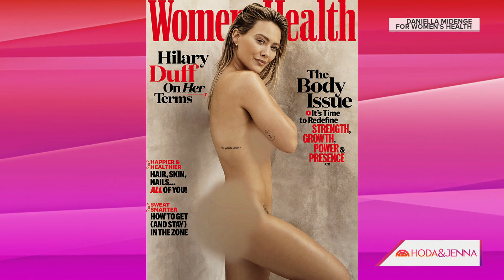Hillary Duff Talks Viral Women’s Health Cover, Body Positivity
Actor Hillary Duff and Jenna Bush Hager share a few similarities: both have three kids and went to Camp Longhorn! Duff also talks about her viral Women’s Health cover and body image. Duff also sticks around to play a special mom edition of “Never Have I Ever.”